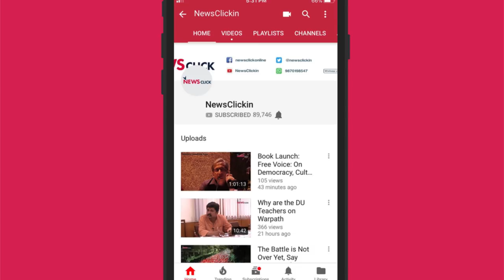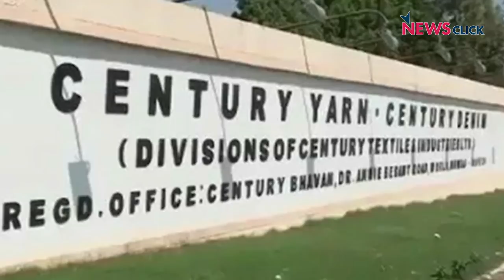Daily Round-up Ep 04: Yogi on Bulandshahar, Victory of Century Mill Workers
The Daily Roundup brings to you news that is not so trending. In this episode, we discuss Yogi Adityanath's response to the Bulandhshahr violence, the growing agricultural distress in Telangana that has lead to farmers rejecting the TRS party, century Mill workers fight against the Birlas in Madhya Pradesh and the latest on the yellow vests protest that have rocked France over the past month.